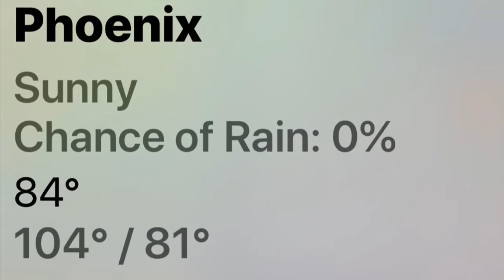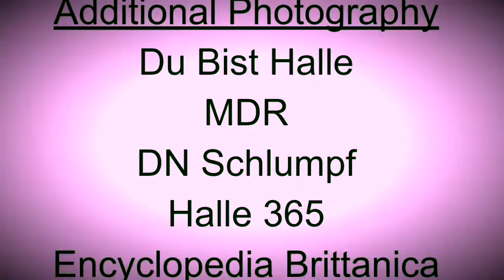Açaí Chia Berry Bowl... a fantastic, frosty, fresh treat.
Tonya and Bella team up to show us how eating vegan can be delicious and healthy.  Açaí and Chia are both SUPER FOODS and offer tremendous health benefits.  Eating right has never tasted so good.